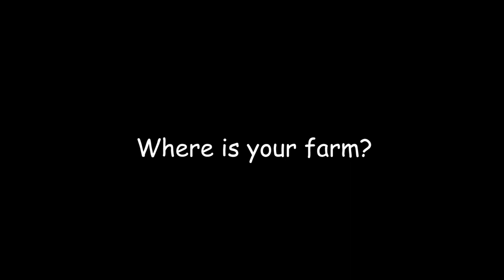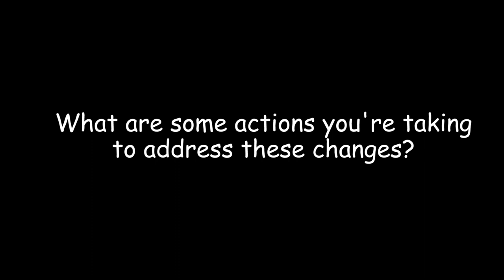Farmers Talk Climate Change